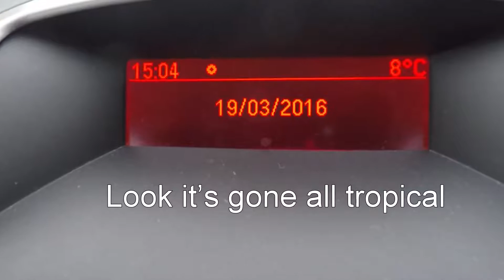We reminisce about the things we used to have then go to the Brew dog with Gary and Theresa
Alan and Michelle’s daily vlog come and share part of our day.